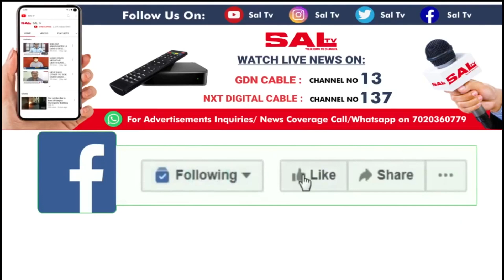encroachments INSPECTION OF ILLEGAL ECHROACHAME AT AQUEM RING ROAD